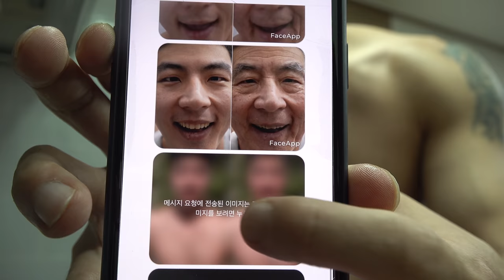결국 이성의 끈을 놓아버린 90만 유튜버